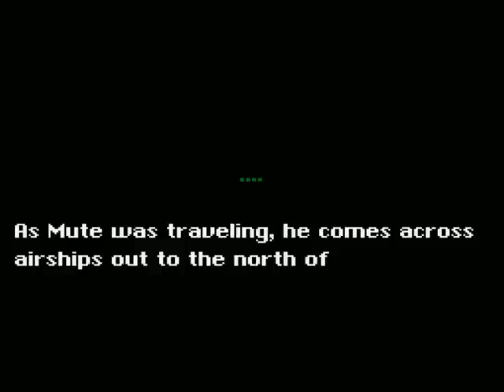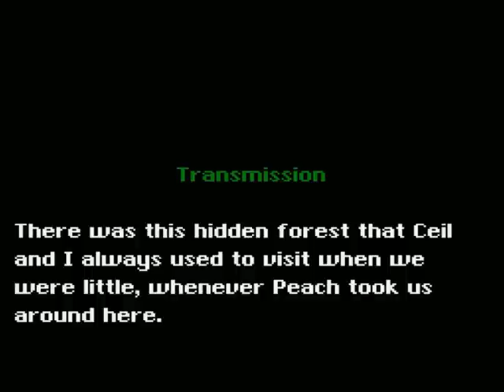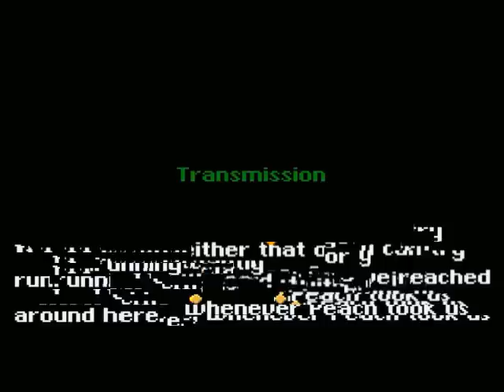The After Years (20) ASM and I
-Progress-
Dry Lake
Plant Eating Forest

Well at the very least this will most likely beat out Luigi's Adventure OSE in terms of longest running series.  I could see the original Luigi's Adventure beating them both out because that hack is ridiculous.